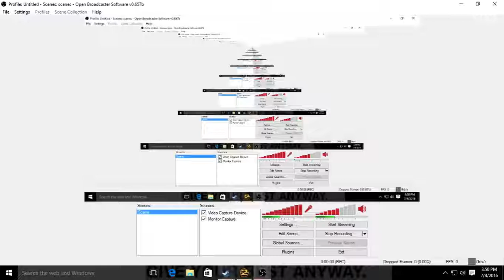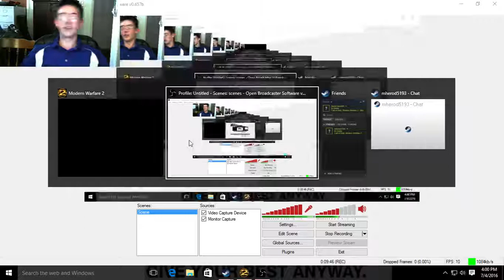MW2 PARTY TIME!!!! (Part 2)